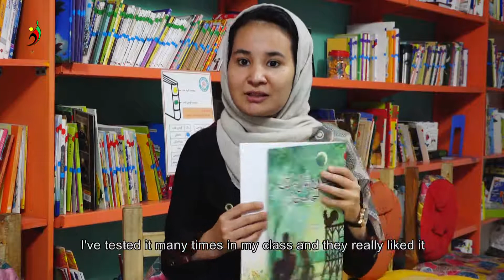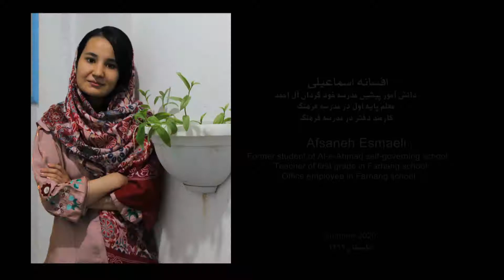Afsaneh Esmaeli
Teacher of first grade in Farhang school